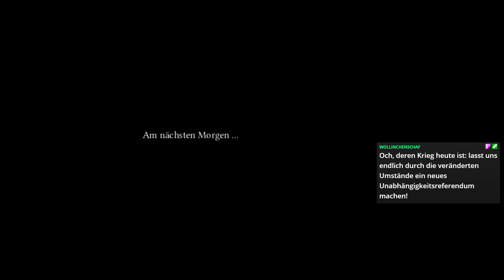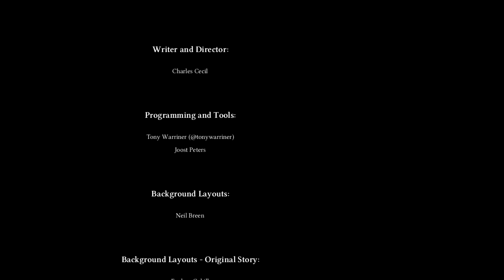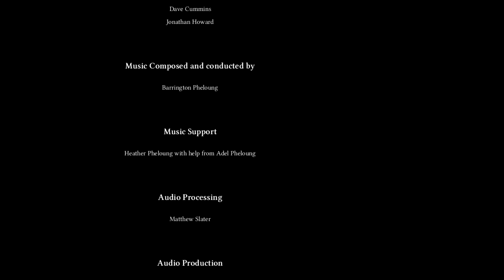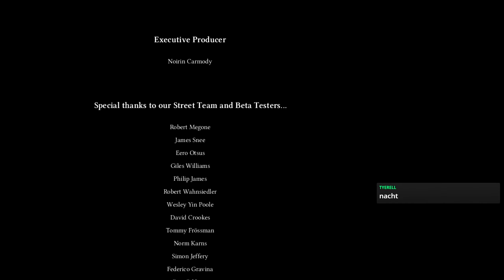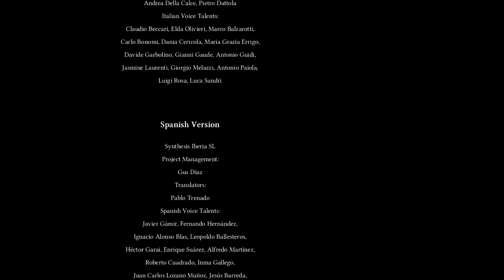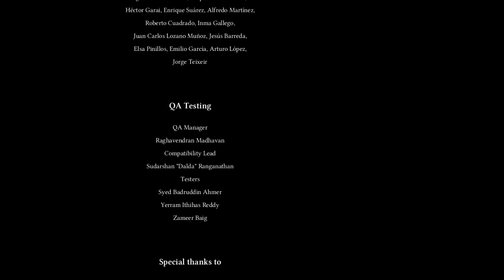11 - (FINALE) Peacemaker zockt live "Baphomets Fluch - Director's Cut" [GER] [BLIND]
Livestream-Aufzeichnung zum Spiel "Baphomets Fluch - Director's Cut" von 2010. Das Spiel wurde von Revolution Software entwickelt. Publisher: Virgin Interactive.

Baphomets Fluch - Director's Cut könnt ihr euch kaufen (Steam).

Spielhandlung von Baphomets Fluch - Director's Cut:
Der Amerikaner George Stobbart verbringt die Herbstzeit im Urlaub in Paris und genießt das Flair eines Straßencafés, als ein Clown das Café betritt. Kurze Zeit später kommt der Clown wieder herausgelaufen und es kommt zu einer Bombenexplosion, die das Café verwüstet und einen Gast tötet. Als George auf eigene Faust zu ermitteln beginnt, lernt er die französische Journalistin Nicole Collard kennen und findet mit ihr heraus, dass hinter dem Mord ein gewisser Khan steckt, der dem alten Geheimbund der Hashshashin angehört. Diese wollen verhindern, dass der ebenfalls im Geheimen operierende Templerorden die Beschwörung des Dämons Baphomet erfolgreich vollziehen kann.